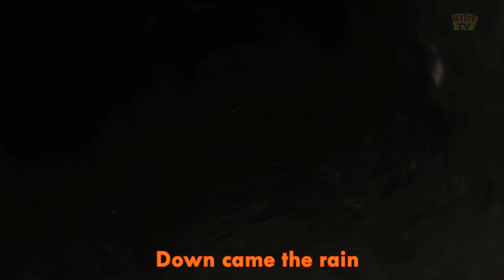Snowman Finger Family | 3D Nursery Rhymes | Baby Songs | Kids Rhymes | Kids Tv Cartoon Videos